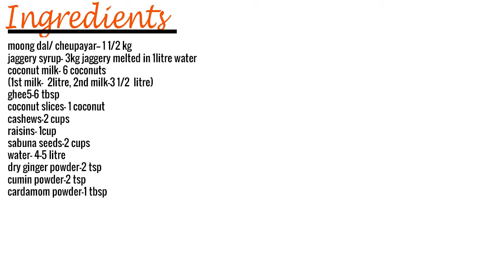cherupayar parippu payasam/ parippu pradhaman/ moong dal payasam / in malayalam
For making cherupayar parippu payasam/ parippu pradhaman/ moong dal payasam, saute the moong dal to light brown in a thick bottomed vesel. when the moong dal  gets light brown., switch off the flame .Let the moongdal cool for sometime  and wash well  and  add required water and boil. When it gets boiled add the sabuna seeds and cook well till the water gets completely evaporated. Now add the jaggery syrup and mix well and add ghee(3tbsp) and stir till  it gets a thick consistency.Now add the second coconut milk and  mix well and add the spices and stir continously till gets a thick consistency. Now add the first coconut milk and stir in low flame for few minutes . Now the payasam is almost ready and switch off the flame.
heat afry pan and add ghee to it , when th ghee gets heated put the coconut slices and saute for some time  and add the cashews to it and saute it  and add the raisins  .When these gets fried switch off the flame and  transfer to  the payasam  . the cherupayar parippu payasm/ parippu pradhaman /moong dal payasam is ready to serve.